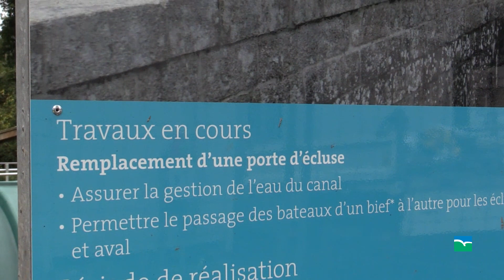La zone navigable du canal de Nantes à Brest en Côtes d'Armor